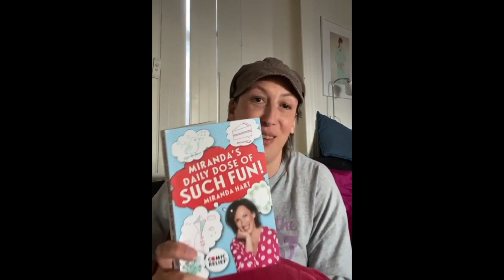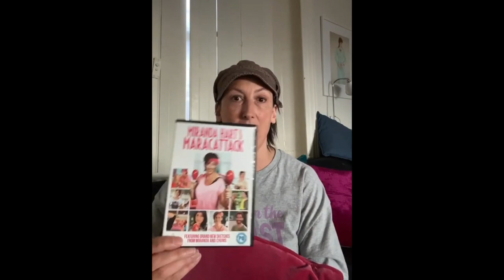Chatty Ramble (Chamble) 1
Miranda's chatty rambles, or chambles, during lockdown.

Well I chatted at you here for a whole 20 mins. If you are bored enough have a listen! I had a few things to share. The thing I really want to talk about in these times is raising awareness of chronic illness - that. Will post shorter things about it too. But here's a ramble that I wouldn't normally post but as we are in this bizarre situation might alleviate loneliness or boredom. Bye! NB. Stuff about chronic illness is around 10.30 onwards.